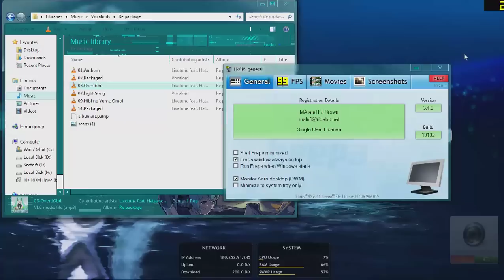My Dreamscene Desktop : PS3 XMB Wave + Miku Append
The result when the video applied to my Desktop :3

this is really not made 100% by me
i just combine this picture:
set as desktop background with Dreamscene, and it'll be awesome

again, i say many2 thanks to the original author of the art